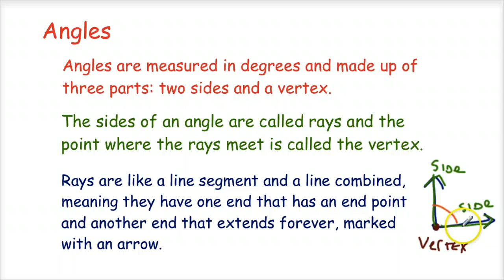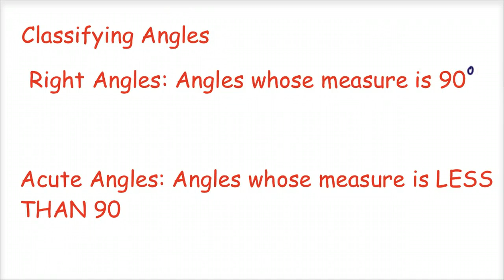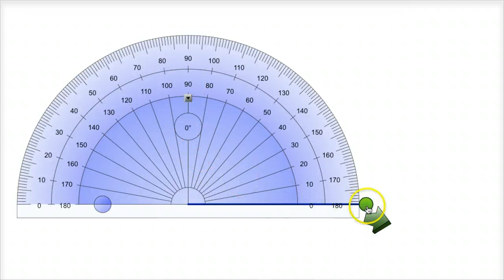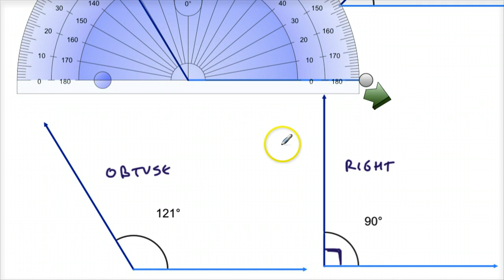Geometry - Angles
Video introduction to angles, angle measure and angle classification.